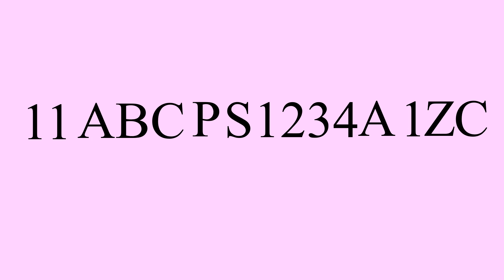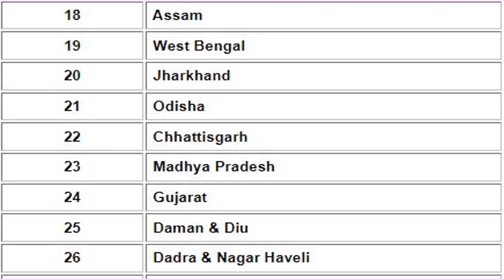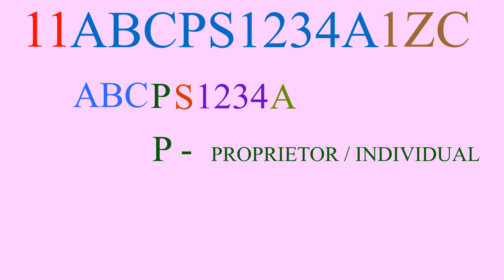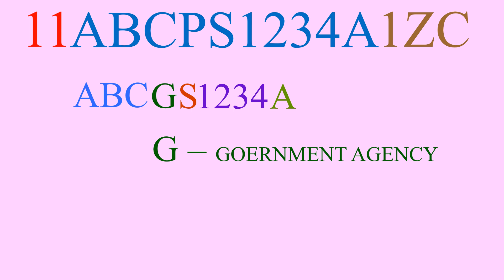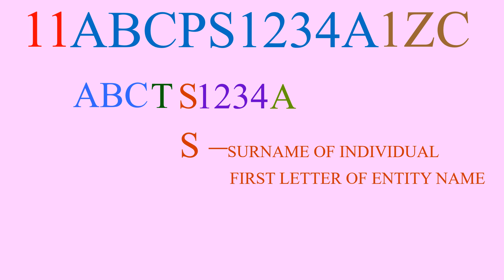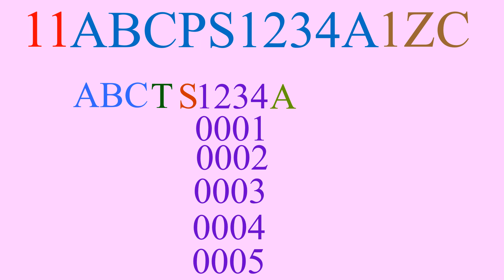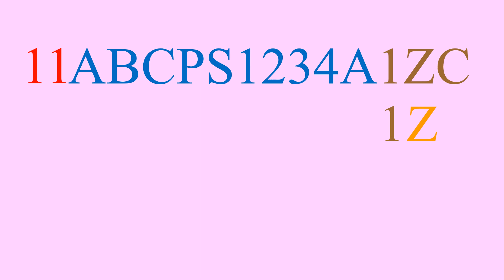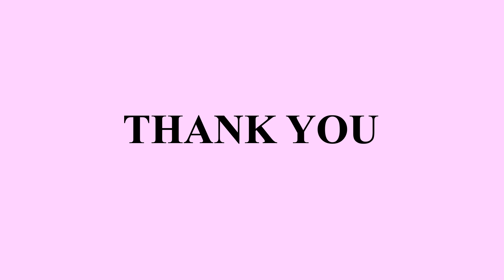Understand your GSTIN - आपके GSTIN को समझिए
15 character Goods and Services Tax Identification Number (GSTIN) mainly comprises of 3 parts. This video explains each character / group of characters used in GSTIN.